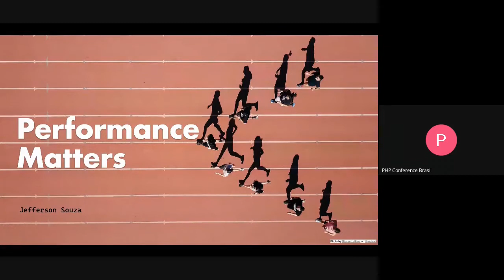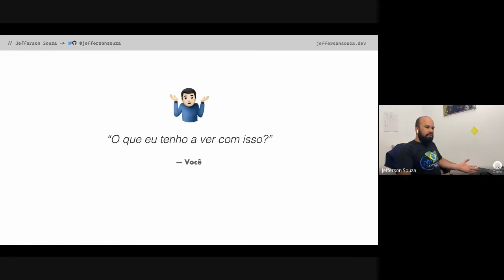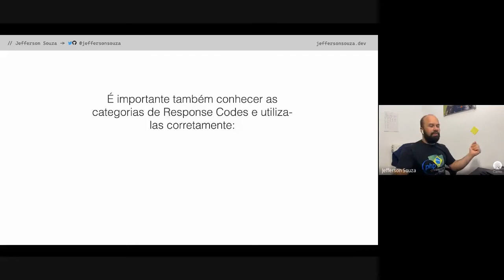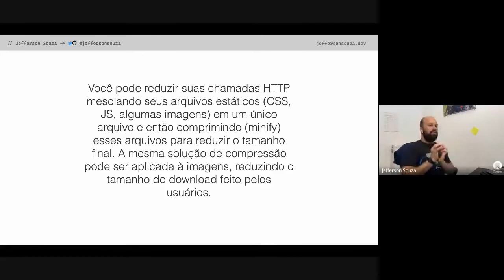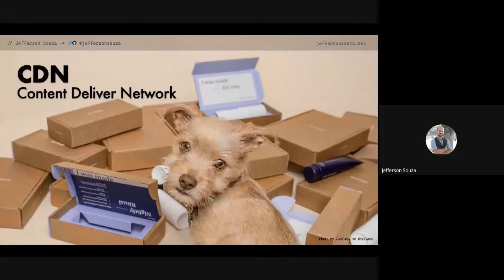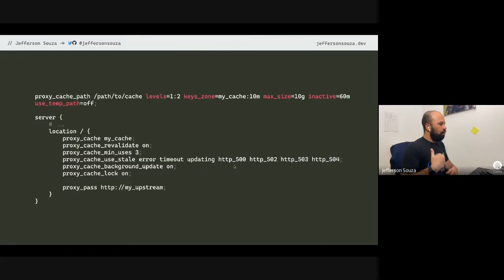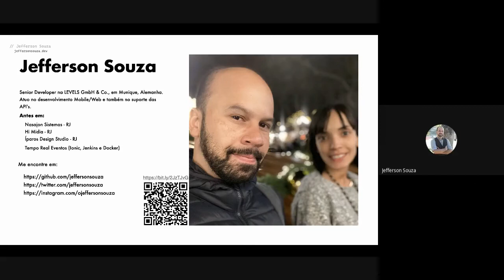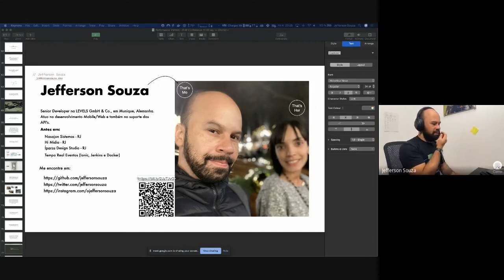Performance Matters, por Jefferson Souza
A PHP Conference Brasil é uma conferência irmã da ConFLOSS!

Nesta talk vamos conversar um pouco sobre performance de aplicações web e o impacto disso para os usuários. Vamos falar desde o planejamento da aplicação, do processo de desenvolvimento, servidores, Filas, CDN, dos diferentes tipos de caches e também configurações que podem e devem ser utilizadas para que o seu usuário/cliente tenha o máximo de satisfação no quesito performance. Durante a talk teremos exemplos práticos de configurações para o processo do PHP, para o servidor de aplicação (usaremos o NGINX nos exemplos) e também discutiremos os serviços intermediários e o impacto de cada um nas requisições